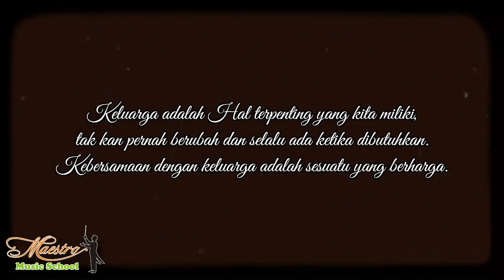Vio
Student Showcase 2021